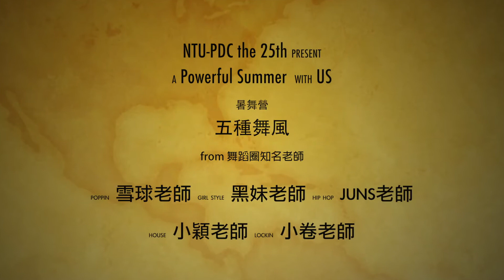2013 台大熱舞暑舞營 宣傳片- Hiphop01組